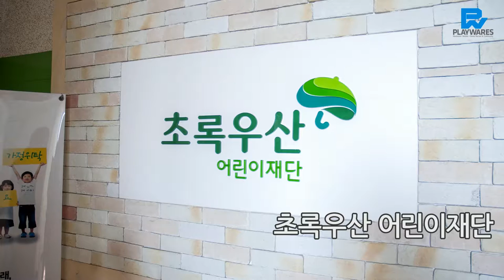따뜻함을 배달해 드립니다 : Z-Road 동행 후기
ZOTAC Korea에서 진행중인 PC기부 프로젝트
Z-Road를 플레이웨어즈가 함께 다녀왔습니다.